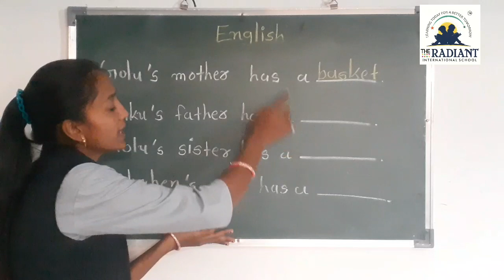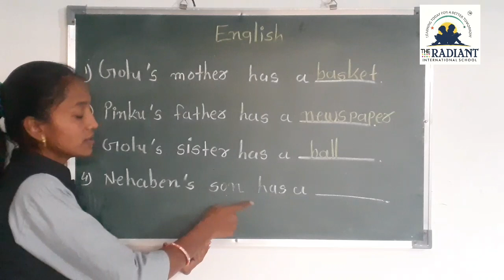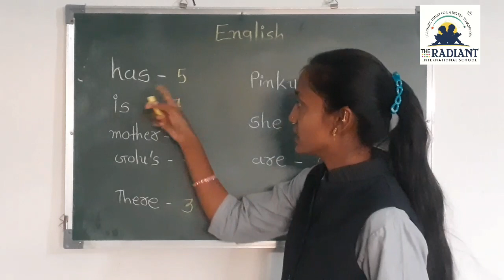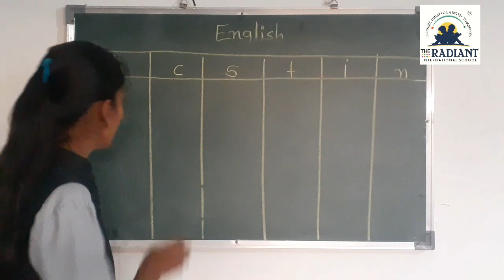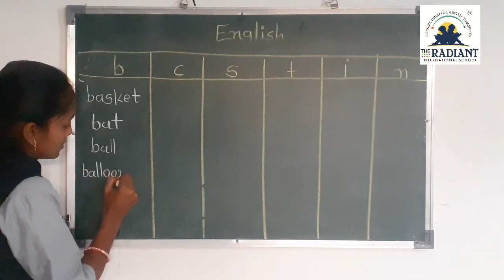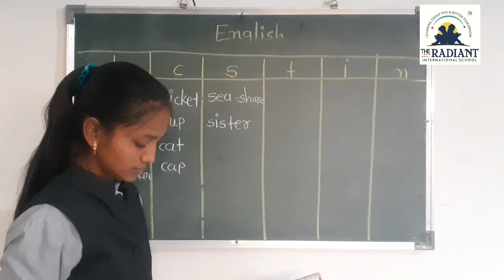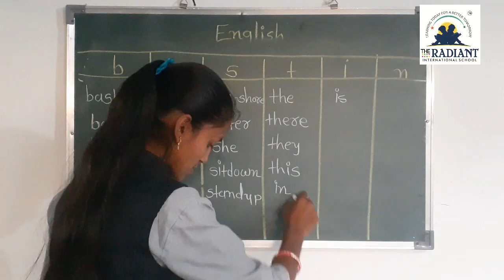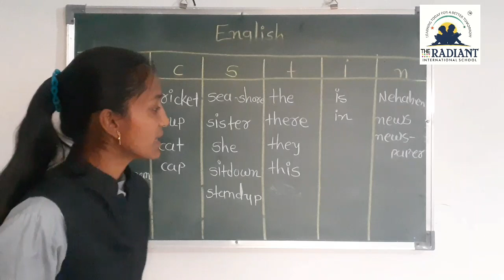GM 5th English unit 3 part 4 720p